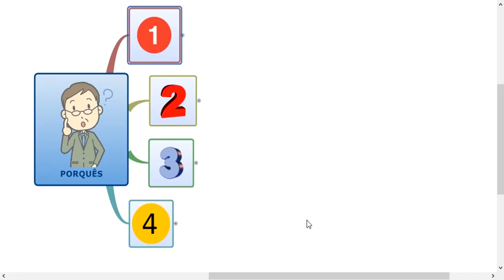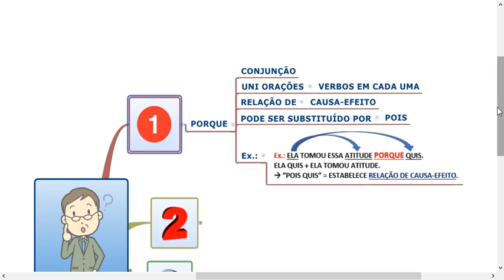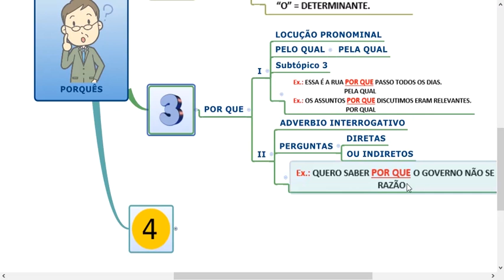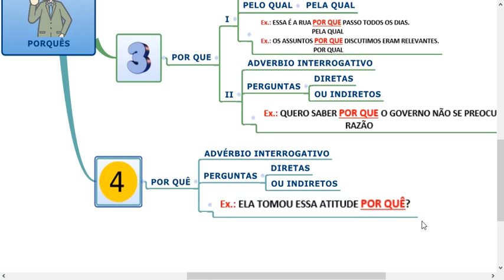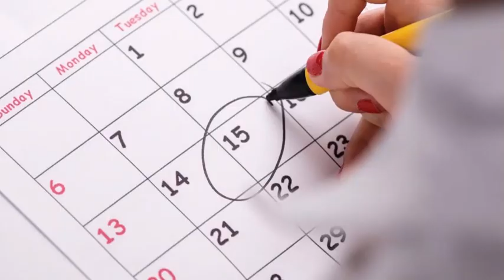01 - PORQUE, PORQUÊ, POR QUE, POR QUÊ - PORTUGUÊS - MAPAS MENTAIS